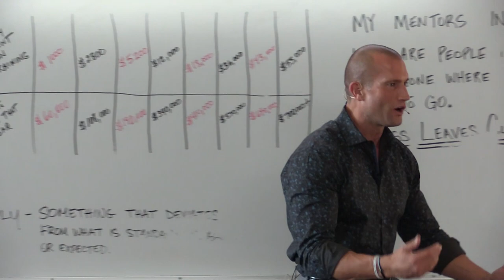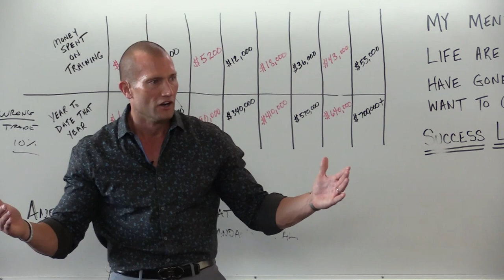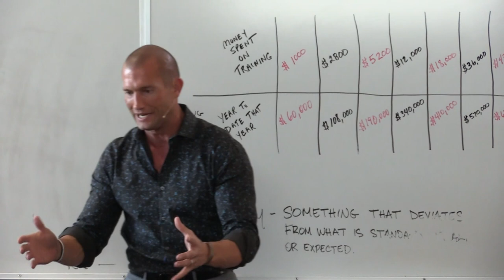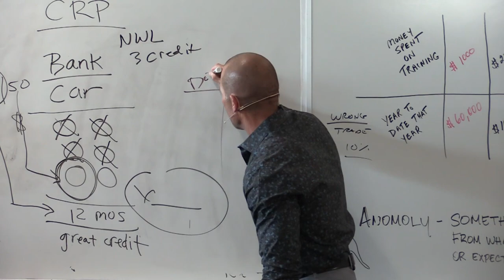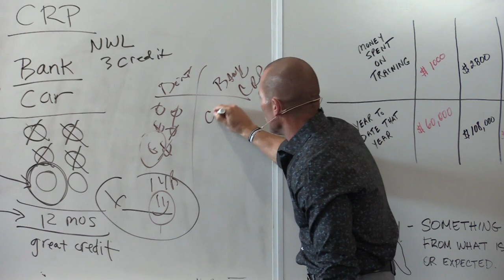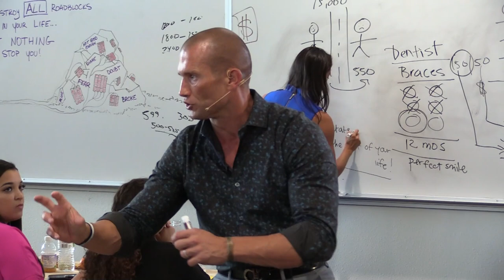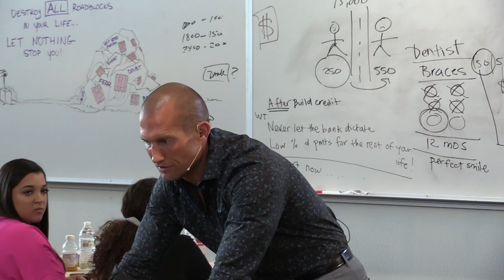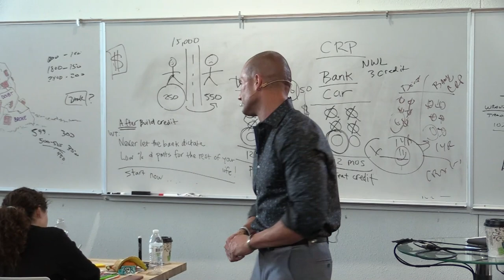How To Switch A Customer To A Different Vehicle | Andy Elliott